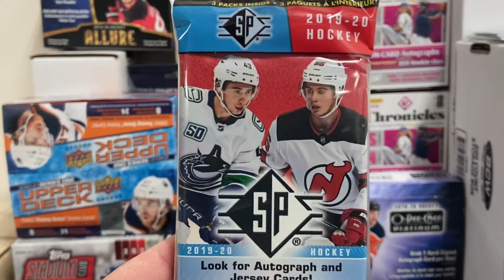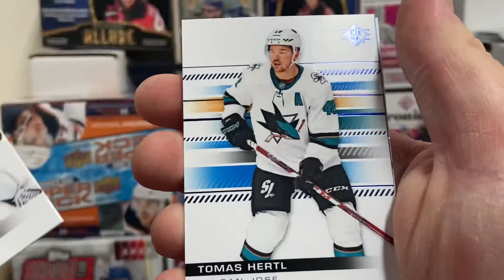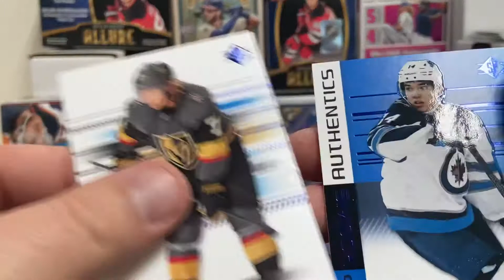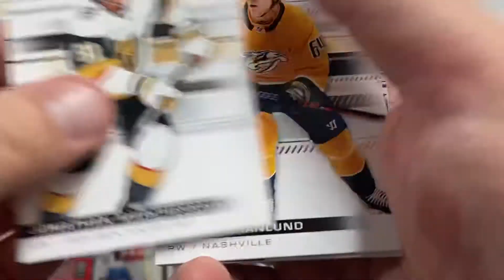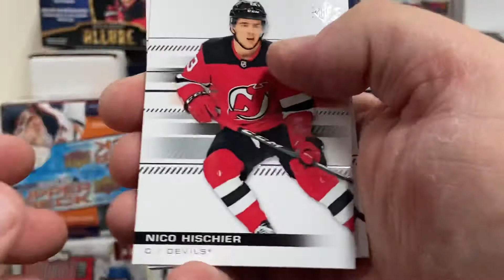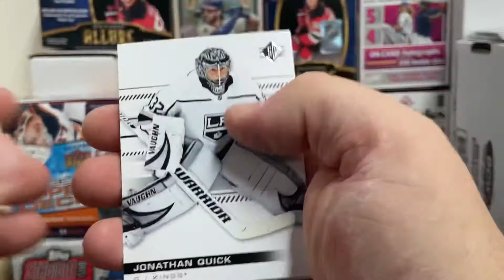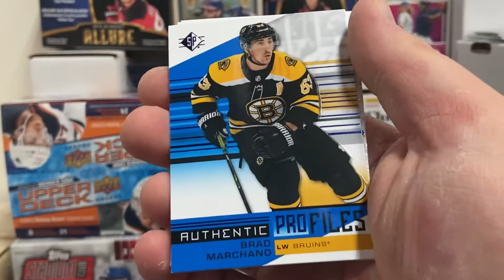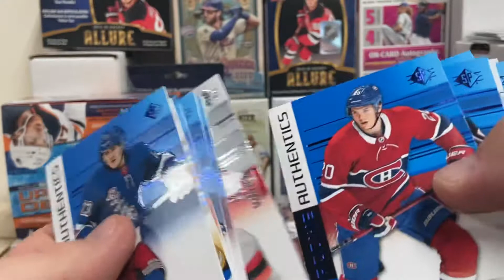Throwback!! 19-20 SP Hockey Cello packs! Hunting for Makar, Hughes brothers and other hot Rookies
Tonight we do a throwback and open some 2019-20 Upper Deck SP cello packs. There are lot of rookies in the class so let’s see if we hit a Cale Makar or a Jack Hughes SP Authentic’s cards. I hope you enjoy the video